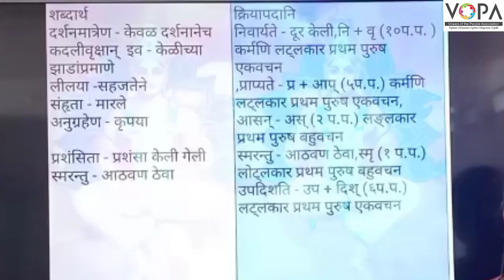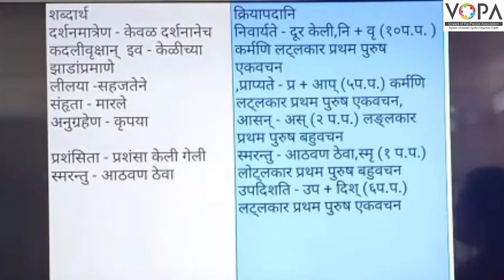9th | संस्कृत | वीरवनिता विश्पला | V2 | VSchool